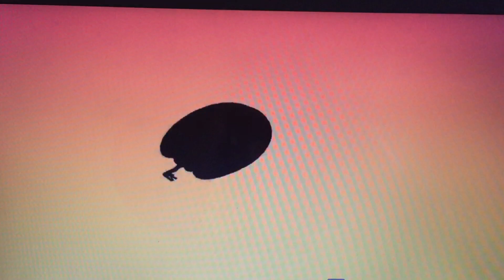you got tricked!!!